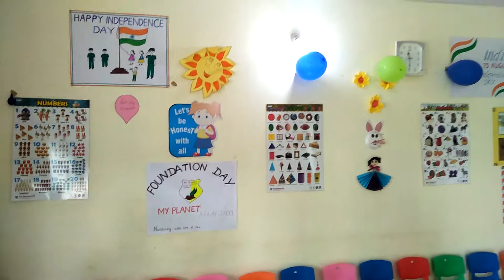Pre School Setup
Myplanet Pre School Awadhpuri Bhopal.